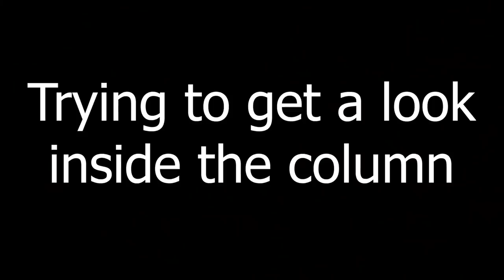Why Are They Eating His Mansion?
Or post an intro video on "RooTube" in our community forum.  Remember, hold your phone sideways to record yourself.

Whether you are just starting beekeeping, have beekeeping questions or you are a pro and want to contribute to the conversations check out our forum

It's rare that I have to go back a second time for bees because I screwed up on a hive removal.  When you do as many honey bee colony removals and relocations as I do you're going to have it happen occasionally.  It happened on this one.  If you ask what happened I'll know you didn't watch to the end.  Guess what happens when you ask questions that are answered in the videos.  Seven years bad breath, so don't click away early.

Music